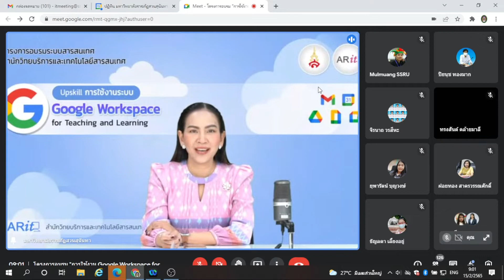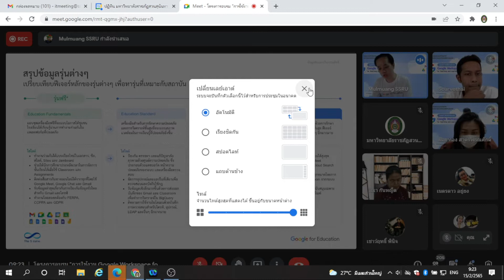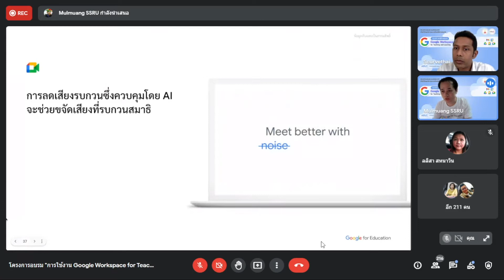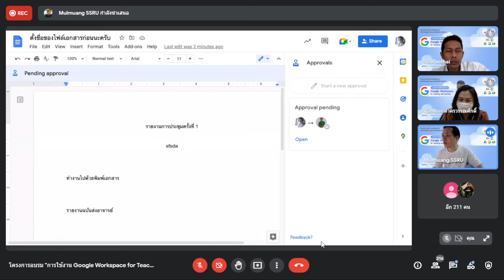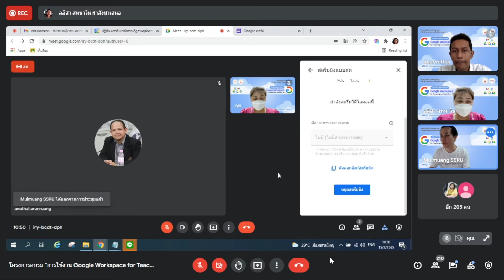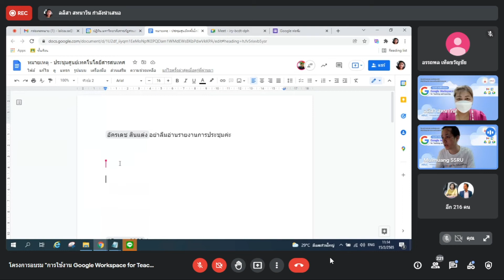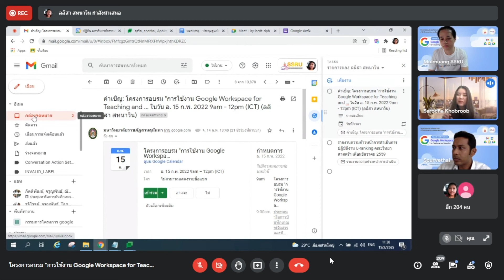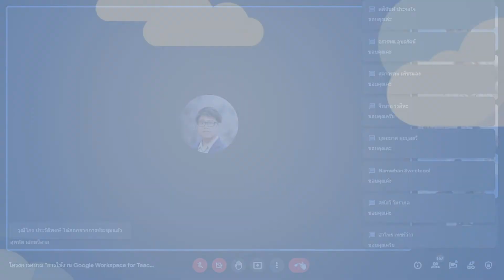วีดิโออบรม การใช้งาน Google workspace for Teaching and Learning สำหรับบุคลากรสายสนับสนุนวิชาการ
วันที่ 15 กุมภาพันธ์ 2565 ศูนย์เทคโนโลยีสารสนเทศ สำนักวิทยบริการและเทคโนโลยีสารสนเทศ นำโดย ผู้ช่วยศาสตราจารย์ ดร.ศิริลักษณ์ เกตุฉาย ผู้อำนวยการสำนักวิทยบริการและเทคโนโลยีสารสนเทศ อาจารย์อภิรักษ์ ธิตินฤมิต รองผู้อำนวยการศูนย์เทคโนโลยีสารสนเทศ จัดโครงการอบรมการใช้งาน Google workspace for Teaching and Learning สำหรับบุคลากรสายสนับสนุนวิชาการ โดยมี คุณพุทธรักษ์ มูลเมือง จากบริษัท The S Curve Company Limited ตัวแทน Google Cloud Partner Specialization Education พาร์ทเนอร์ที่ได้รับการรับรอง ระดับเชี่ยวชาญพิเศษด้านเทคโนโลยีเพื่อการศึกษา รายแรกในประเทศไทย เป็นวิทยากร ในรูปแบบออนไลน์ผ่าน google meet